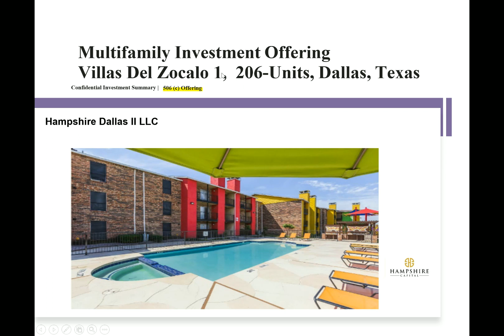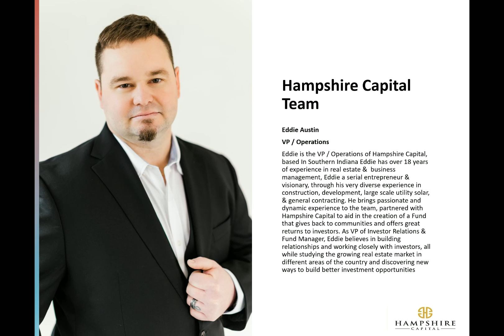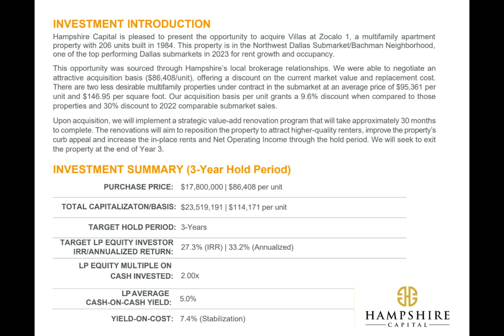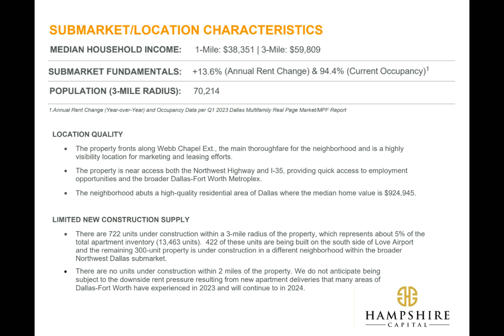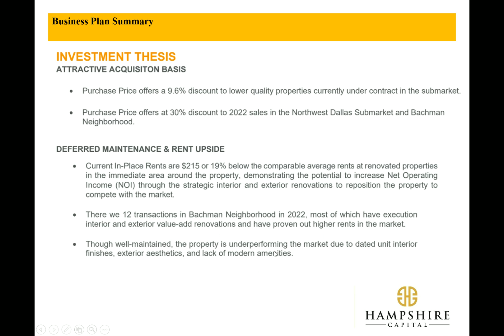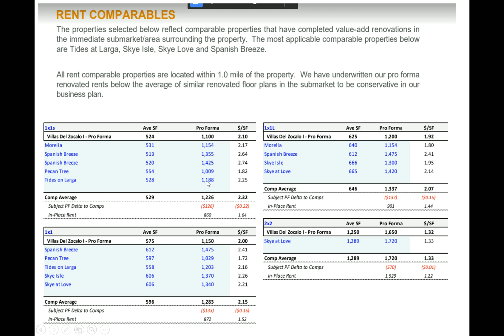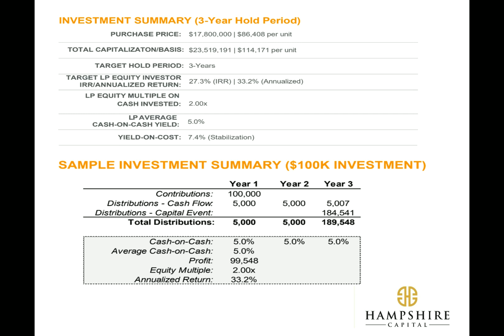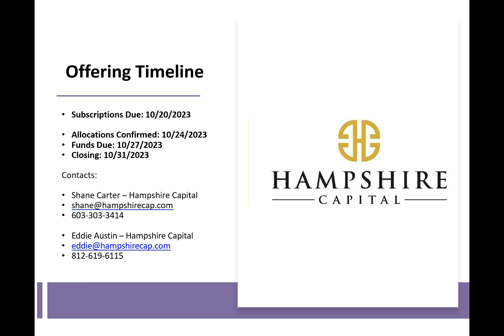Zocalo- Investment Webinar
Hampshire Capital has a new acquisition opportunity in Dallas TX!  This webinar talks about the investment opportunity and returns. 12% pref return, 33% annualized returns, 3 yr hold period.  506C investment for accredited investors only.